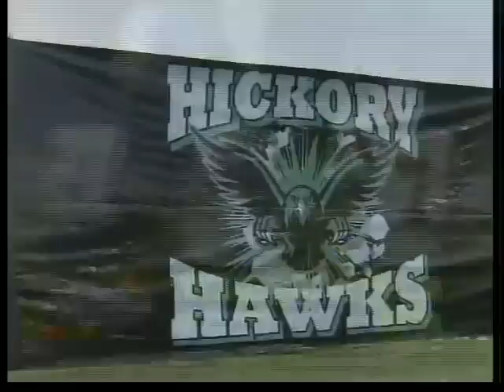High School Football Kicks Off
Bruton 28, Greensville County 0

Catholic 28, Isle of Wight Academy 21

James Monroe 59, Tabb 20

Liberty Christian 36, Norfolk Christian 0

Hickory 31, Norview 28